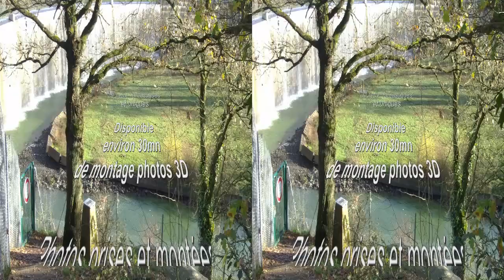FILM PHOTO 3D CHOLET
PHOTO 3D RIBOU CHOLET